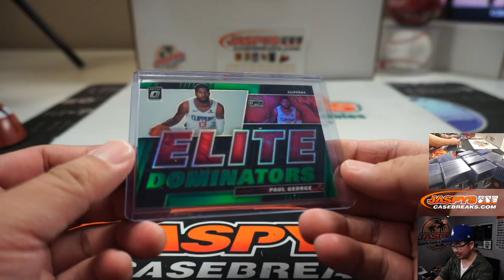GREEN PG! Woo Wooo! || Th, 02.27.20 || PYT #6 || 2019-20 Panini Donruss Optic Baskeball (NBA)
Whoops. Forgot this one. Lol.